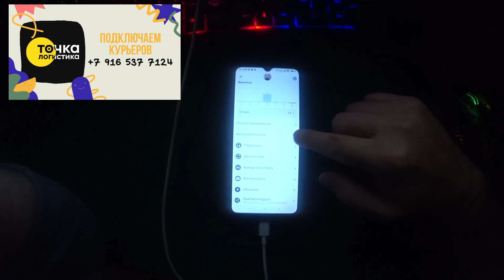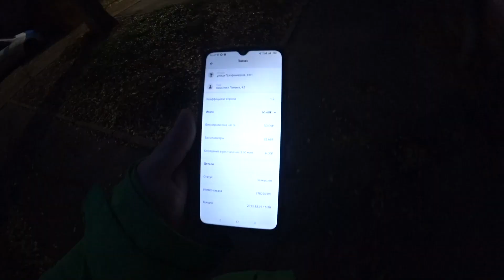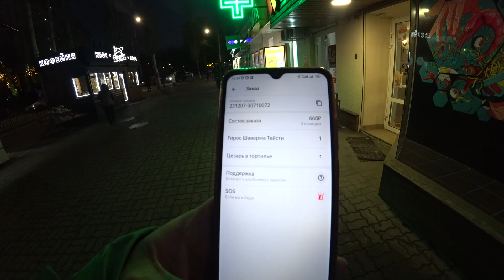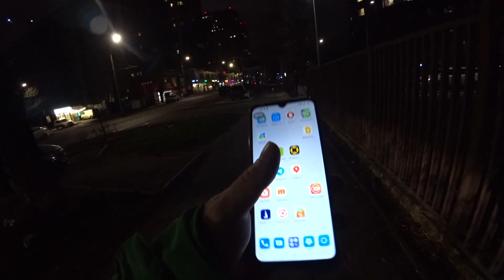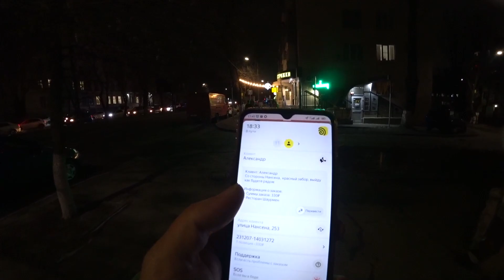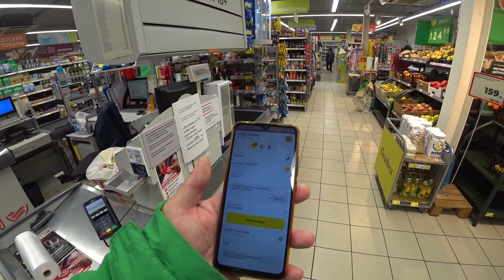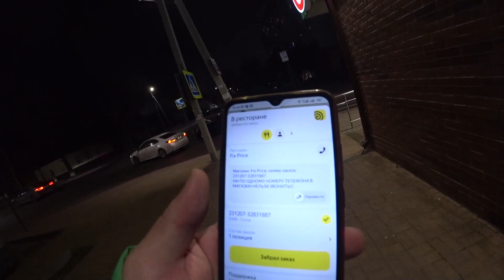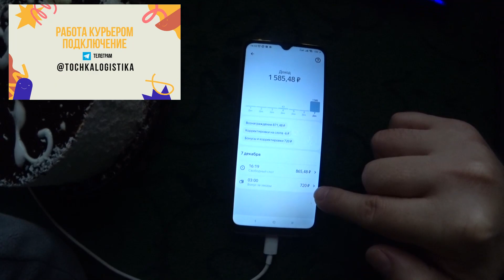Яндекс Еда Курьером Пешком 5 часов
Тяжело ли работать пешком курьеру Яндекс Еды?
⏩ "Dostavista — работа курьером"  скачать приложение